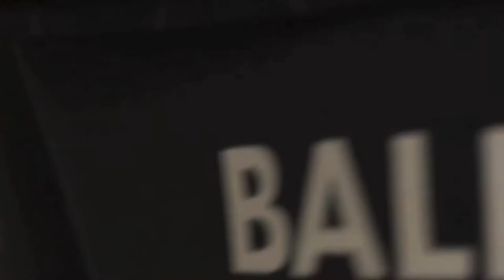Puma x Balr x Kenmunoz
James Maddison collaboration with Puma and Balr and I got the opportunity to catch it on film. This is how it turned out.